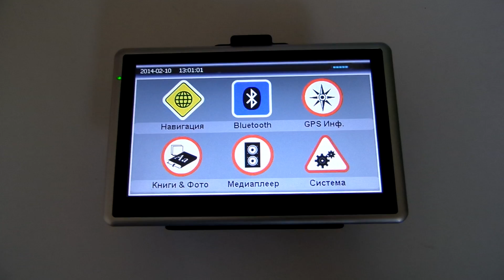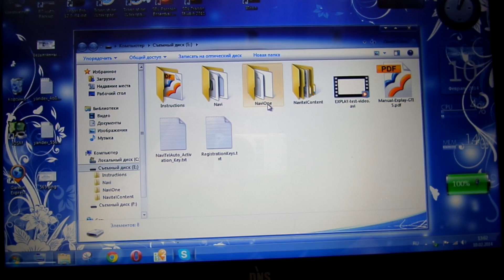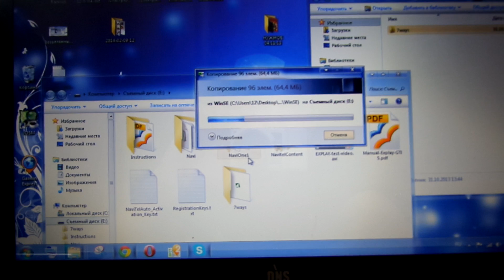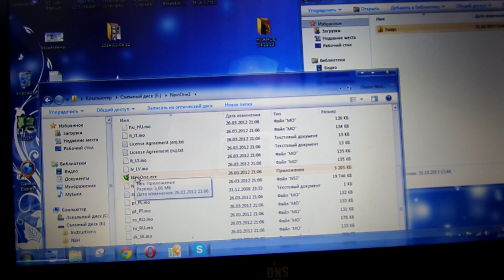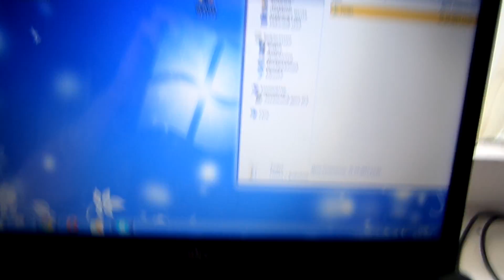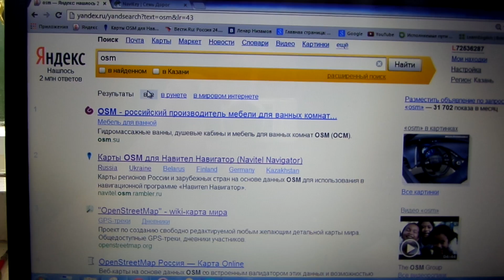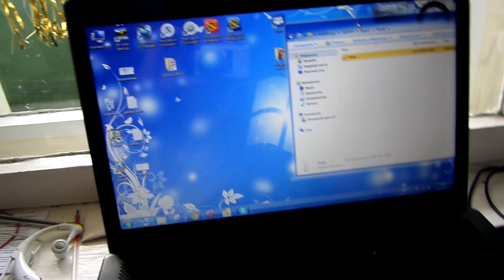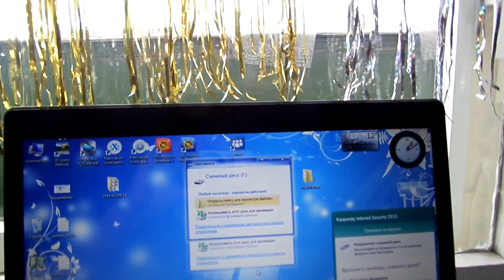обновить автонавигатор explay бесплатно